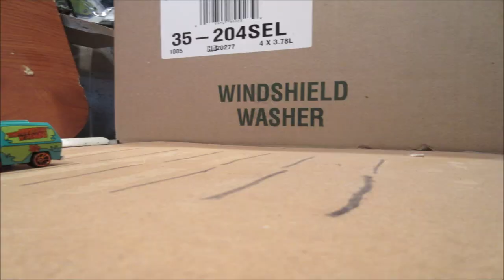Hot Wheels - Movie Cars Meet - Stop Motion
Famous movie cars are meeting in a parking lot. hot wheels stop motion

CHECK MY STOP MOTION PLAYLISTS FOR MORE ACTION !

CHECK HERE FOR MY DIECAST COLLECTION VIDEOS AND RANTS ABOUT THE HOBBY!